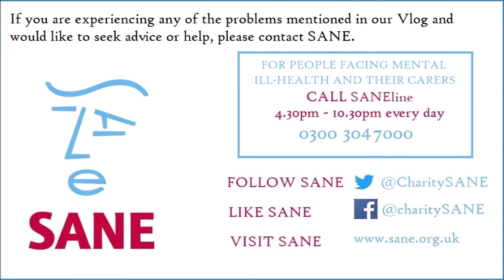The return of Eugenia Cooney and Shane Dawson after rehab | HOPE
Lynn, Charlotte & Samantha xxx

If you are experiencing any of the problems mentioned in our Vlog's and would like to seek advice or help, please contact SANE.

For people facing mental ill-health and their carers call the SANEline (4.30pm - 10.30pm) 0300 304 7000.